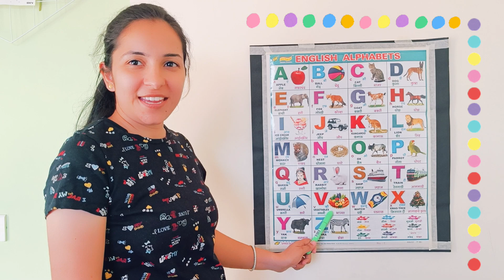a for apple | अ से अनार | alphabet | abcd song | b for ball c for cat | abc abcd abc W1RT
हिन्दी वर्णमाला

abc
abcd
abcde
abcdefg
abcd cartoon
a b c d e f g
abcd varnmala
abc alphabet songs
abc song
abcd abcd
a b c d
abcd song
abcd wala cartoon
abcd video
abc cartoon
abcd 2023
abcd to song
abcd a to z spelling
abcd a to z song
abcd a to z word
abcd a to z meaning
abcd a to z drawing
abcd a to z cartoon
abcd a to z poem
abcd a to z capital letter
abc rhymes
abcdefghijklmnopqrstuvwxyz song
abcabc
abcdef
head shoulders knees and toes
abcdefghijk
aabc
abcdefghijklmnopqrstuvwxyz
abcd rhymes
abcdefghijklmnopqrstuvwxyz song
123
abc cocomelon
abc songs
abc phonics
abc live
abc kids
phonics song
abc tv
abc song cocomelon
abc alphabet
alphabet
abc learning
abc 123
abc mouse
abc for kids
learn
alphabets
kids songs
kids
Alphabet Song
nursery rhymes
YouTube Editor
Toy
Learning
abc abc
abcd efg
abcd songs
abcd efg hijk
abcdefu
english alphabet
alphabet songs
a for apple b for badka apple
english varnmala
kids alphabet
alphabet sounds
alphabet song nursery rhymes
alphabetical order
alphabet abcd
alphabet rhymes
alphabet a to z
alphabet a to z with picture
alphabet a to z drawing
alphabet a to z spelling
alphabet a to z phonics sounds
alphabet a to z song
alphabet a to z words
alphabet a to z writing practice
alphabet a to z cursive writing
alphabet a to z design

ginti
ginti pahada
ginti wala
ginti 123
ginti 123 english mein
ginti 1234
ginti 12345
ginti 100 tak
1234 ginti bacchon ke liye
1234 ginti pahada
1234 ginnti cartoon
1234 ginti in hindi
12345 ginti pahada
12345 ginti in hindi
12345 ginti in english mein
12345 ginti 100 tak
12345 ginti sikhao
12345 ginti video
12345 ginti angreji mein
12345 ginti 123
123 go hindi
123 song
123 ginti baccho ke liye
123 ginti song
1234 ginti cartoon
1234 ginti english mein
1234 ginti bacchon ki
1234 ginti batao
1234 ginti video
Counting
Counting song
Counting unique
Counting 123
Counting 12345
123 Counting
123 counting song
123 counting in hindi
123 counting in english
123 counting video
123 counting number
123 counting poem
123 counting 100 tak
123 counting english mein
123 counting hindi mein
Numbers
123 numbers
123 numbers song
123 numbers name
123 numbers drawing
123 numbers in hindi
123 numbers spelling
123 numbers writing
123 numbers rhymes
123 numbers english
1234 number
1234 number song
1234 number learning
1234 number meaning
1234 number drawing
1234 number video
12345 nuberblocks
12345 number
12345 number song
12345 number drawing
12345 number box
Number 123
number 123 song
number 1234
number 12345
12345 number blocks
12345 number name

bacchon ka abcd vide
ए फॉर एपल बी फॉर बॉल सी फॉर कैट
हिन्दी वर्णमाला
एबीसीडी
गिनती
गिनती एक से सौ तक
1 से 100 तक गिनती

learn,
abc song,
education,
preschool,
children,
kids songs,
songs for children,
kids,
children songs,
nursery rhymes,
kindergarten,
baby songs,
kids videos,
educational video for kids,
toys,
teach kids,
learn colors,
teach colors,
fun,
babies,
for toddlers,
toddlers,
learning,
educational,
colors,
kids learning,
colors for kids,
for kids,
videos for kids,
learn abc,
Abc,
alphabet,
learn numbers,
12
100
12345
kids 123
123 go song
abc 123 song
123 go kids

children,
phonics,
colors,
babies,
color,
phonic,
toddlers,
baby,
toddler,
educational,
music,
preschool,
nursery,
rhymes,
rhyme